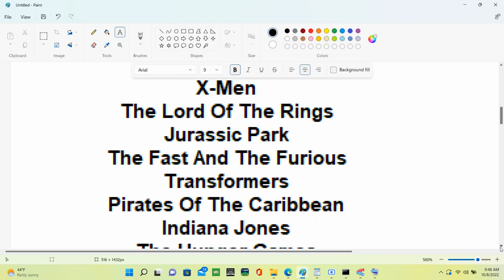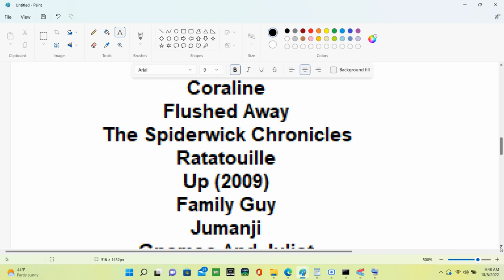Characters Meets Paranorman - Opening Credits